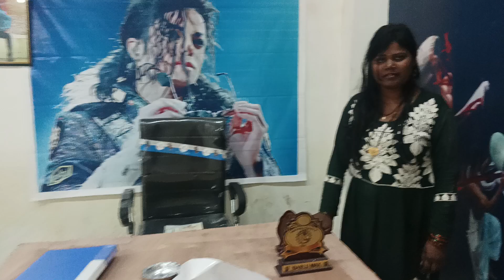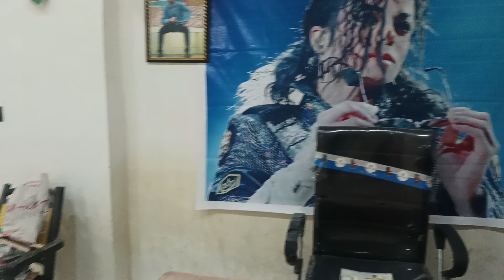डांस क्लास ओपन vlog annualfunction 🙏🙏🙏🙏🙏❤❤❤❤‍🩹❤‍🩹❤